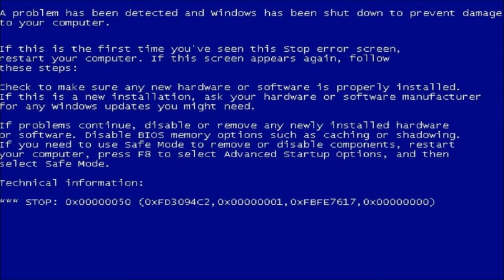"Response Ricardofr-200" - Behind the scenes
WARNING: LOUD + LANGUAGE
So, I thought I should make something funny with that sound that I recorded for galoffser's (aka Tesla Cloud) responde video. So there's that little clip. Hope you like it :)